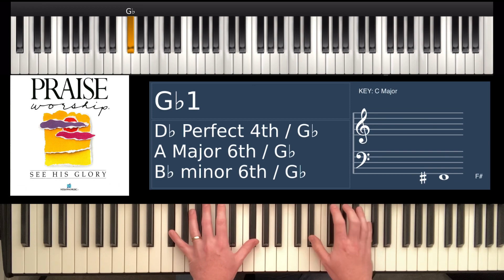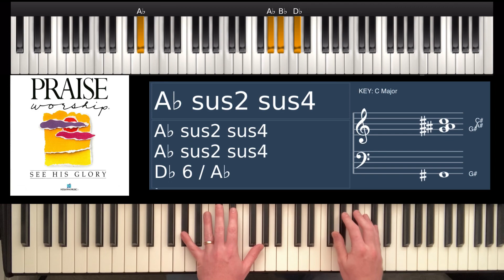Billy Funk ‘Honor and Glory’ Keyboard Part